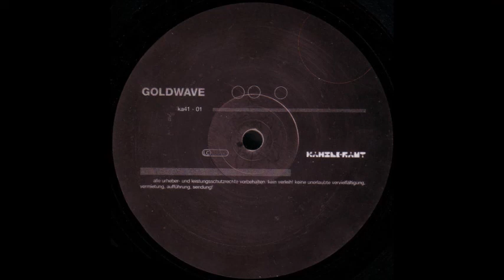Goldwave ‎– Flying Heads